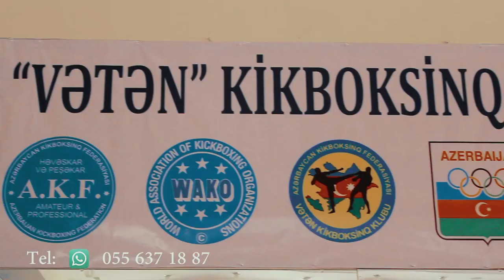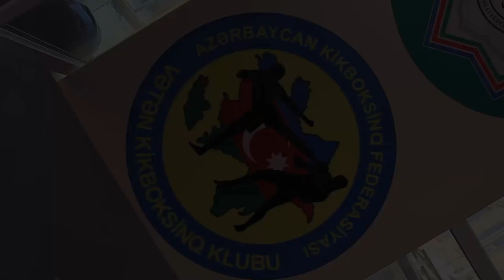VETEN İDMAN KULUBU